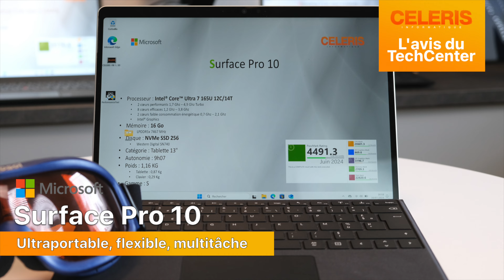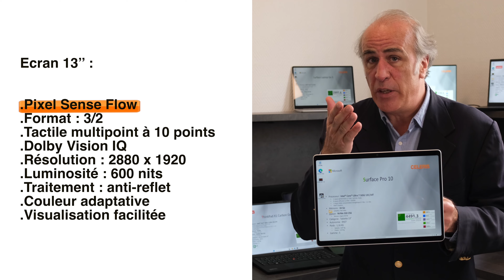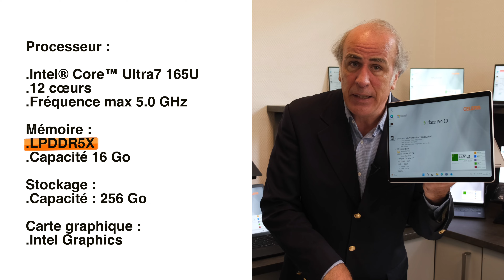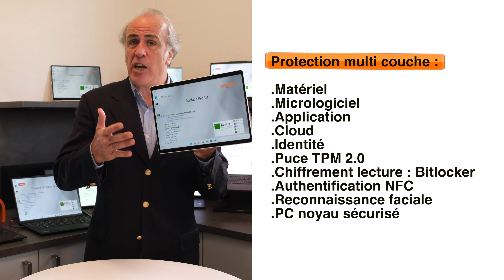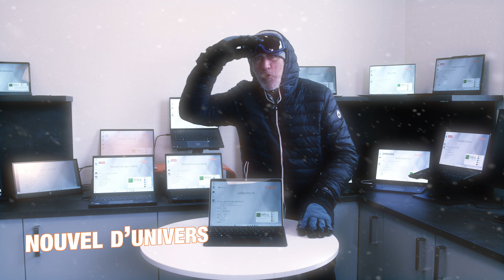En direct du TechCenter le nouveau Miicrosoft Surface Pro 10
Pour vous, Céleris compare les dernières générations de portables profession